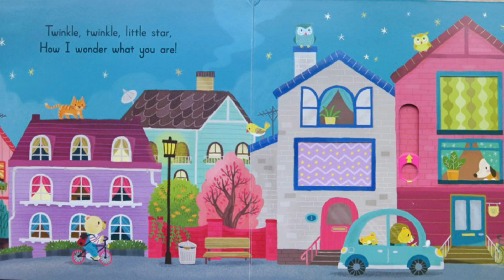Twinkle, Twinkle Little Star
Illustrated by Yu-Hsuan Huang